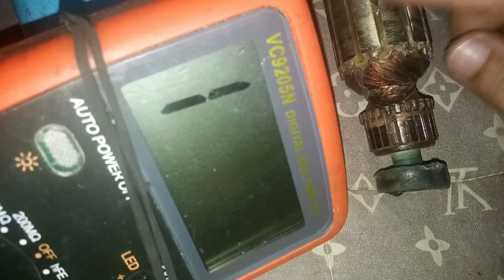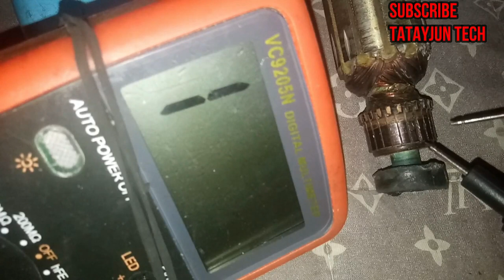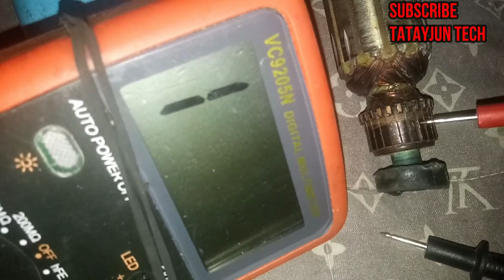PAANO AYUSIN ANG GRINDER NA MALAKAS MAG SPARK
Sa video na ito ay gusto kong ipakita sa inyo kong paano ko na gawa ang isang grinder na malakas mag spark ang commutator. 🤔